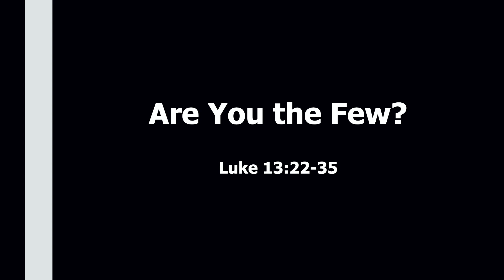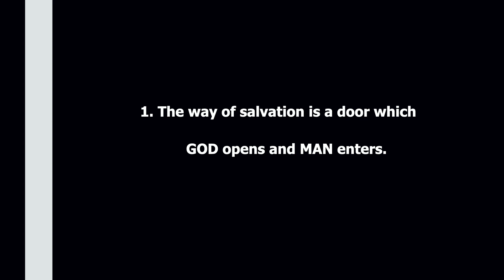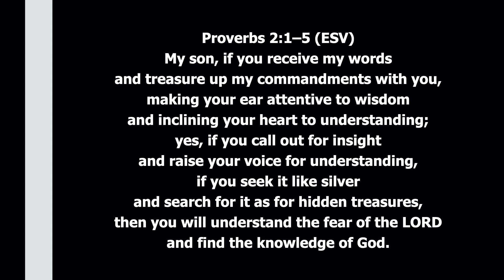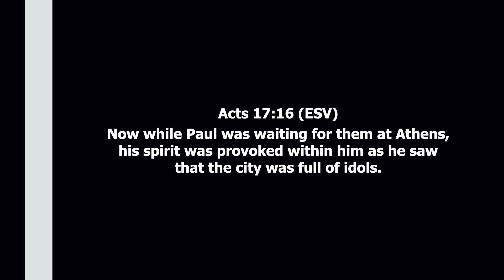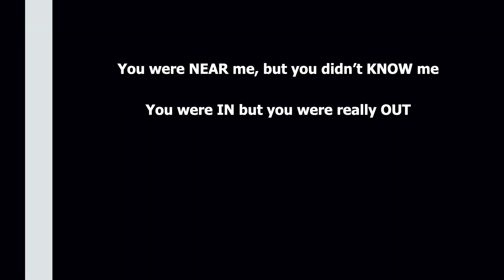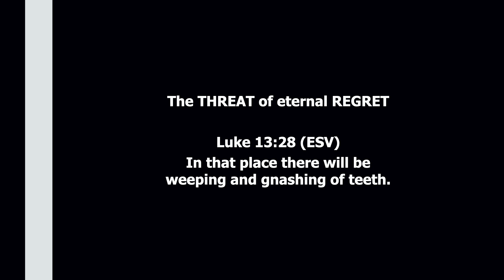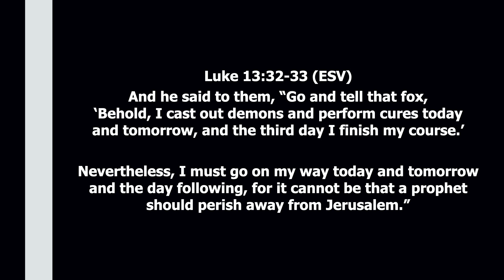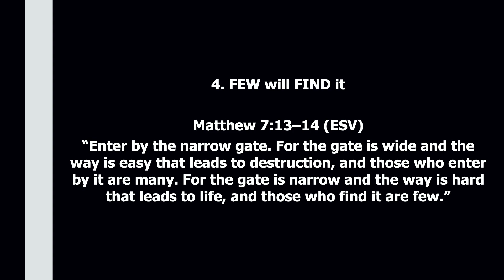May 10, 2020 Service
Are you in or out?